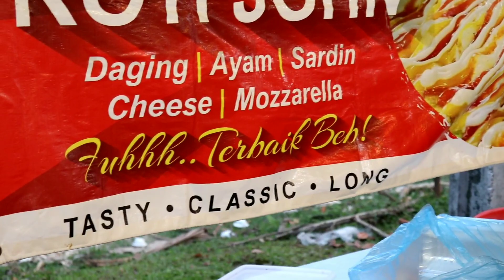roti john pasar malam malaysia || makanan malaysia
roti john pasar malam seksyen 17 petaling jaya malaysia, makanan malaysia roti john ini banyak banget dijumpai dipasar malam malaysia,